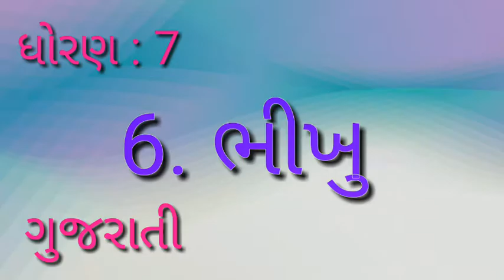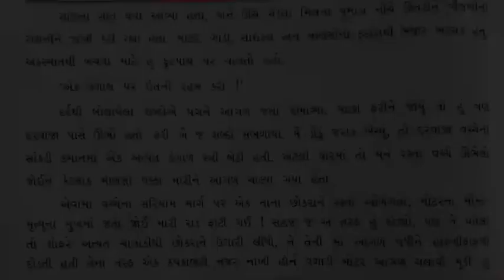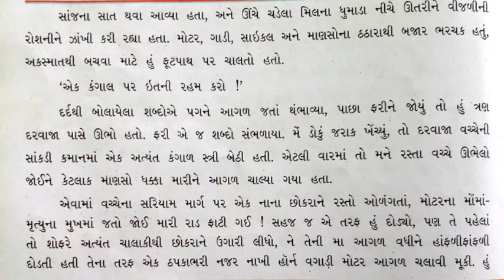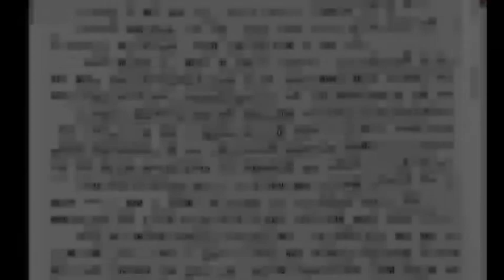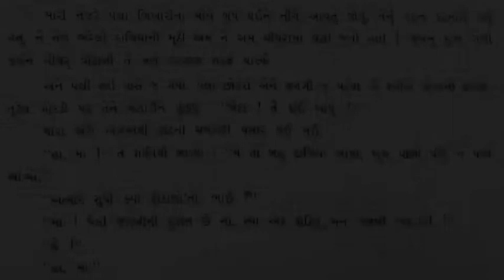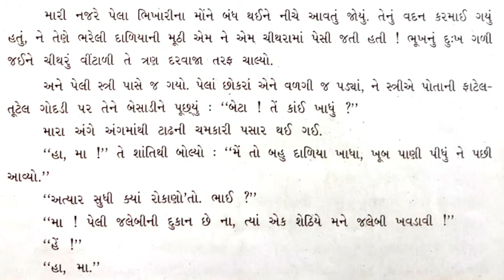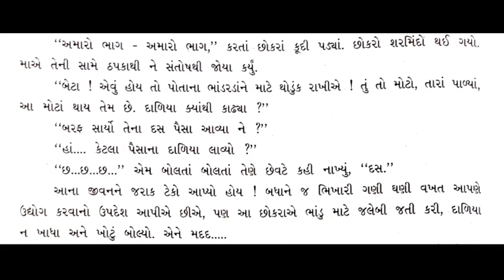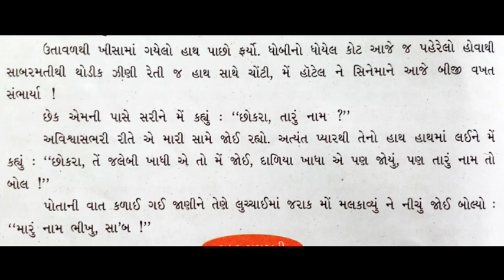STD:7 | ગુજરાતી (Gujarati) | પાઠ:6 ભીખુ | સમજૂતી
પાઠ : 6
ભીખુ
સમજૂતી.

જુઓ અને સમજો.

BY M.A.DESHANI SIR